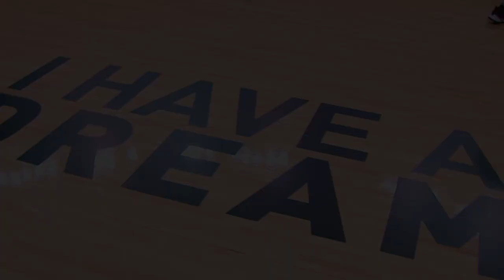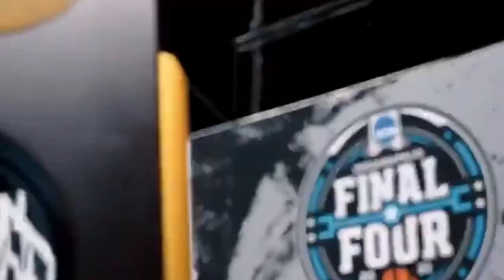KINGDOM OF GOLD - A 2021 Baylor Basketball Hype Video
A montage of Baylor's journey to the National Title game of the 2021 NCAA Men's basketball season